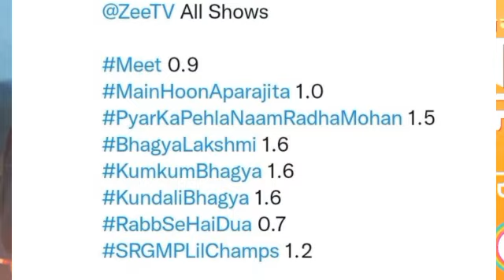ZEE TV All Shows BARC TRP of Week 49 | Bhagya Lakshmi, Kumkum Bhagya, Kundali Bhagya, Meet, Radha M.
💸🤑ZEE TV All Shows INCOME of Week 42 | Bhagya Lakshmi, Kumkum Bhagya, Kundali Bhagya, Meet, Radha M.

ZEE TV All Shows BARC TRP of Week 41 | Bhagya Lakshmi, Kumkum Bhagya, Kundali Bhagya, Meet, Radha M.

😱🐍Naagin6 this week Shocking TRP, Bigg Boss16 TRP Parineeti Udaariyan TRP, BARC TRP Colors, Sherdil

Naagin 6 this week Shocking TRP, khatron ke khiladi season 12Harphoul Mohini TRP, Fanna vs Sirf Tum , Uddariya, BARC TRP Colors

Naagin 6
nagin 6
naagin S06
naagin season 6
naagin first episode
Naagin First Episode review
Naagin 6 kaisa tha
naagin 6 review
Naagin 6 quick review
naagin6
nagin6
nagin blockbuster
naagin hit
naagin superhit
naagin storyline
naagin plot
naagin cast
Badal Suki Hain Naagin
Badal Rahi Hain Dunia Badal Suki Hain Naagin nagin
Naagin Ekta Kapoor
Naagin
Naagin Review
naagin 6 public Reactions
naagin 6 public ratings
naagin trp
naagin first week trp
naagin hit or flop
naagin 6 update
naagin new update
naagin 6 new update
naagin 6 opening trp
naagin 6 kaisa hain?
naagin serial
naagin roast
Naagin 6 second Episode
naagin 6 second Episode review
naagin Second Episode review
nagin 6 second episode review
shesh naag
shesh nagin
shesh naagin
naagin all seasons trp
naagin trp
naagin 2 trp
nagin2 trp
nagin 2 trp
nagin3 trp
naagin 3 trp
nagin 3 trp
naagin 4 trp
nagin4 trp
nagin 4 trp
nagin5
nagin 5 trp
naagin 5
naagin

 Tejasswi, Simba,  Mahek
naagjn6trpNaagin 6 flop or hitNaagin 6
nagin 6
naagin S06
naagin season 6
naagin first episode
naagin 6 review
naagin6
nagin6
nagin blockbuster
naagin hit
naagin superhit
naagin storyline
naagin plot
naagin cast
Naagin Ekta Kapoor
Naagin
Naagin Review
naagin trp
naagin 6 update
naagin new update
naagin serial
naagin roast
shesh naag
shesh nagin
shesh naagin
naagin trp
naagin 2 trp
nagin2 trp
nagin 2 trp
nagin3 trp
naagin 3 trp
nagin 3 trp
naagin 4 trp
nagin4 trp
nagin 4 trp
nagin5
nagin 5 trp
naagin 5
naagin
naagin big flop
Basant panchami
naagin 6 trp today
naagin 6 trp hit or flop
naagin big update
naagin band hoga jald
kya naagin flop ho gayi
Kaun hain Villain
naagin 6 villains
naagin 6 big update
naagin 6 suspense revealed
bts naagin 6
Mouny Roy
Surbhi jyoti
surbhi chandana
adda khan
tejjawi praksh
teja naagin
nagin flop
Kya naagin 6 flop
Naagin all seasons opening trp
naagin all seasons high trp
naagin 6 third episode review
Naagin 6 5th Episode
Naagin 6 5th Episode review
Naagin 6 5th Episode explained
Naagin 6 today Episode
Naagin 6 Episode today

Entertainment Ki Baat

Bridal look of Mouni Roy of Naagin
Bridal look of Surbhi Jyoti of Naagin

Bridal look of Nia Sharma of Naagin
Bridal look of Adaa Khan of Naagin
Bridal look of Anita Hassnandani of Naagin

Bridal look of Karishma Tanna of Naagin
Bridal look of Rashmi Desai of Naagin
Bridal look of Pooja Sharma of Naagin
Bridal look of Pooja Sharma as Tanvi of Naagin
Bridal look of Charvi Saraf as Suhani of Naagin
Bridal look of Shayantani Ghosh as Manyata of Naagin